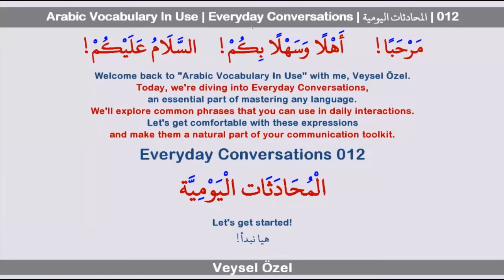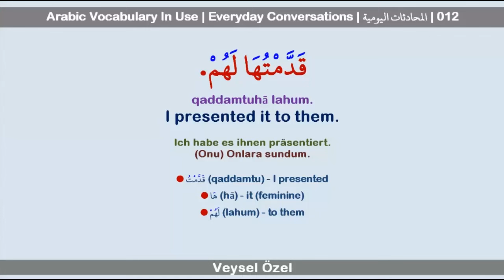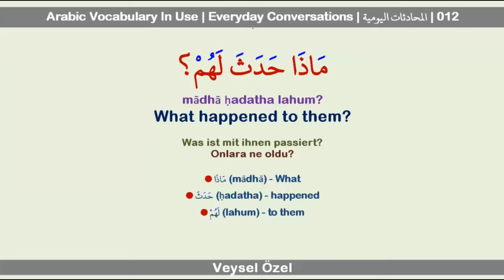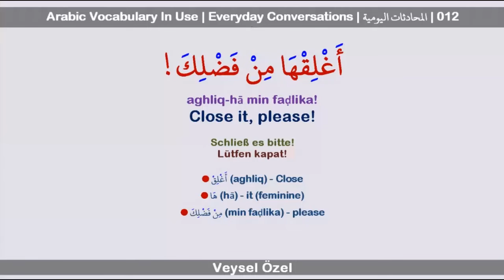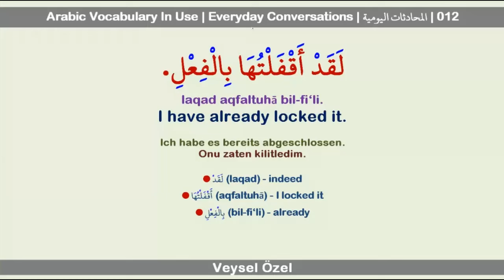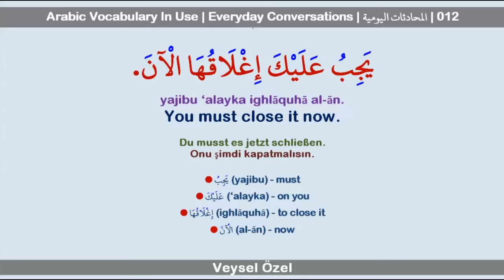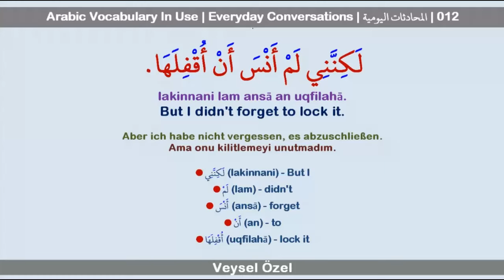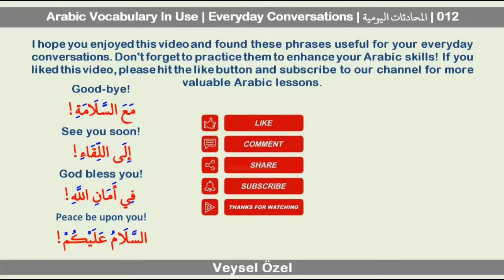Arabic Vocabulary In Use | Everyday Conversations | المحادثات اليومية | 012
🎉🎉 Welcome back to "Arabic Vocabulary In Use" with Veysel Özel! 🌟✨
Today, we're diving into the world of Everyday Conversations 🗣️, an essential part of mastering any language. Let's explore common phrases you can use in daily interactions, making them a natural part of your communication toolkit. Ready to get comfortable with these expressions and elevate your Arabic skills? 🌟📚

Here's a sneak peek at what you'll learn:

🔹 مَاذَا حَدَثَ لَهُ؟ (mādhā ḥadatha lahu?) - What happened to him? 🤔
🔹 قَدَّمْتُهَا لَهُمْ. (qaddamtuhā lahum.) - I presented it to them. 🎁
🔹 مَتَى سَتُقْفِلُهَا؟ (matā satuqfiluhā?) - When will you lock it? 🔒
🔹 مَاذَا حَدَثَ لَهَا؟ (mādhā ḥadatha lahā?) - What happened to her? 🧐
🔹 مُنْذُ مَتَى يَنَامُ؟ (mundhu matā yanāmu?) - Since when has he been sleeping? 😴

Join me in this exciting lesson and let's make learning Arabic fun and engaging! 🥳🎉 Don't forget to practice these phrases to make them a natural part of your conversations.